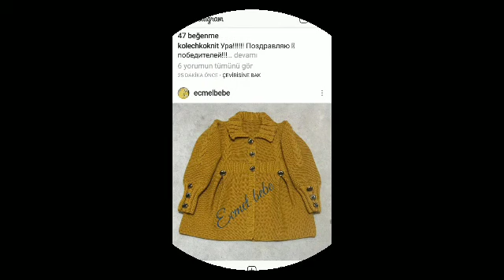very stylish baby girl frock sweater design